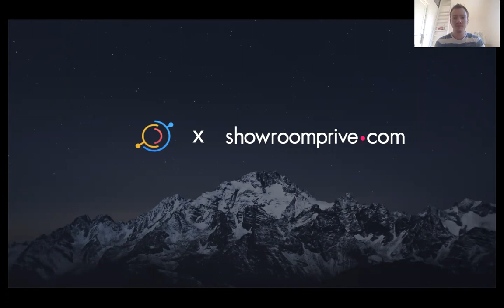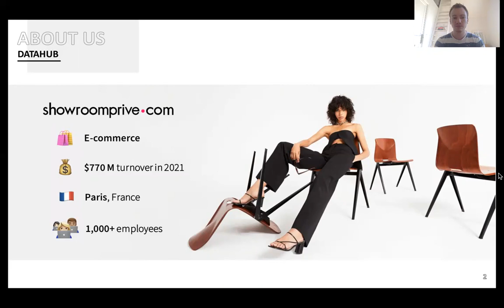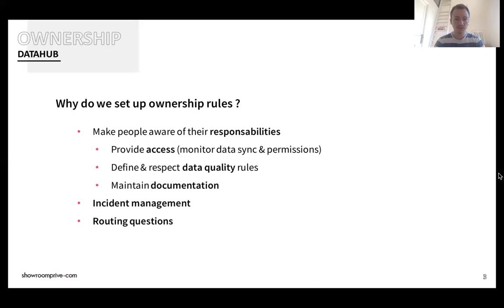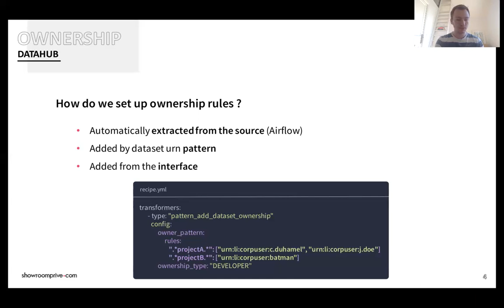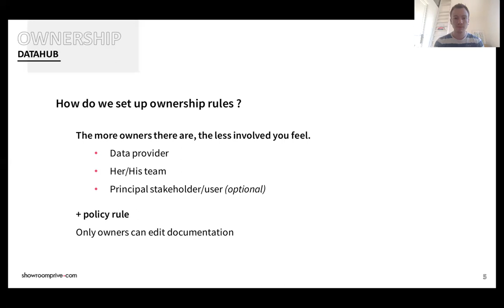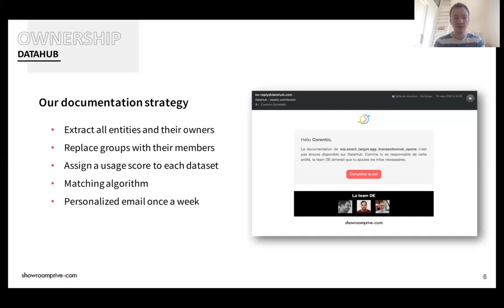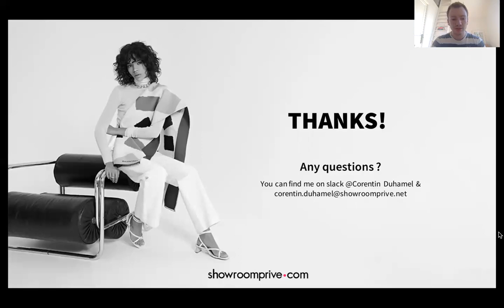Automated Data Ownership with DataHub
Corentin Duhamel, Data Engineer from Showroomprivé, shares the importance of assigning Data Ownership and how the team has automated ownership-related processes using DataHub during Metadata Day 2022.